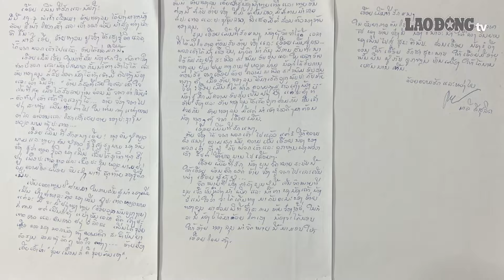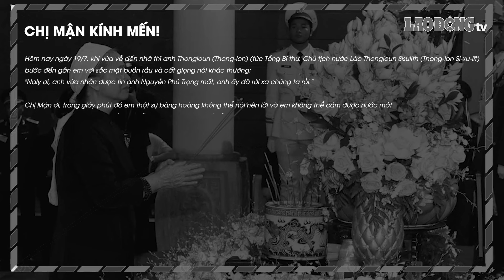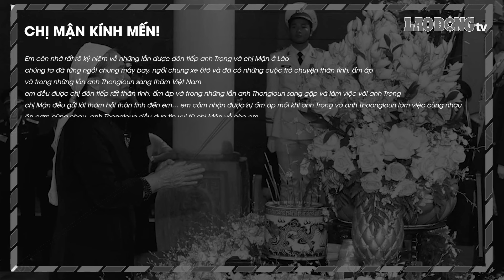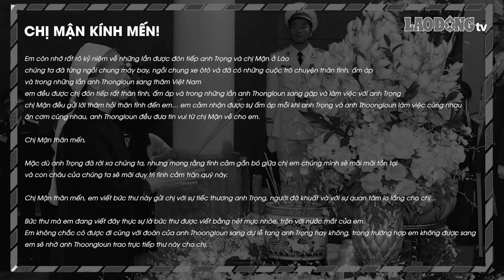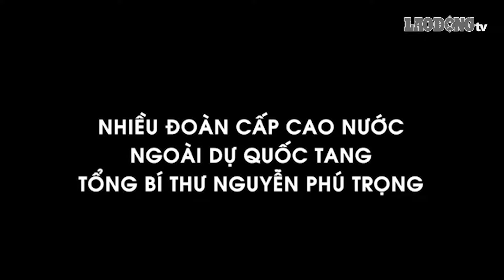Bức thư tay hòa nước mắt của Phu nhân Tổng Bí thư Lào gửi Phu nhân Tổng Bí thư Nguyễn Phú Trọng |BLĐ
BÁO LAO ĐỘNG |Bộ Ngoại giao Việt Nam ngày 23/7 cho biết, Phu nhân Tổng Bí thư, Chủ tịch nước Lào Naly Sisoulith gửi thư chia buồn đến Phu nhân Tổng Bí thư Ban Chấp hành Trung ương Đảng Cộng sản Việt Nam Ngô Thị Mận

* Đường dây nóng: 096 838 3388